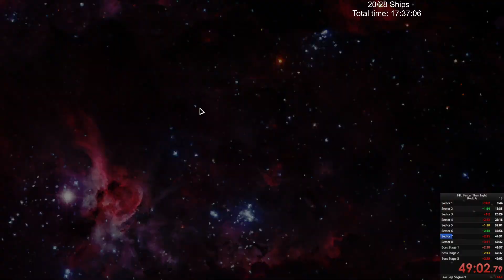[21/124] Rock A - FTL Hard no pause Winstreak (current WR)